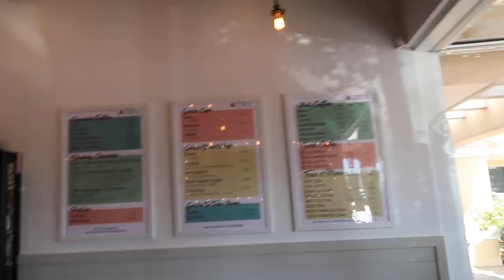WE WENT TO THERAPY...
STALK US :)